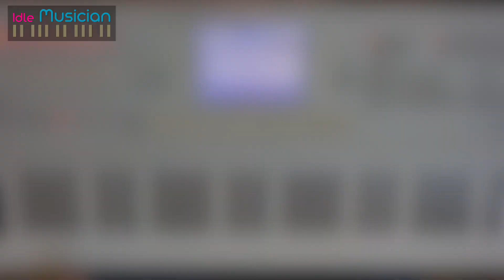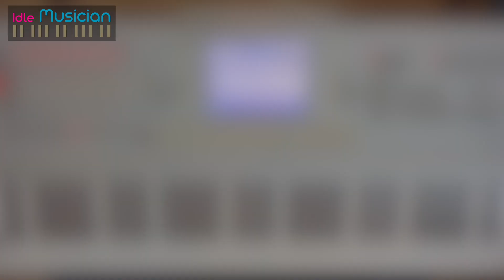WAR Music - Making Video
War Music Composition, making video
I used strings, violins, cellos, double bass, choir, percussion and timpani roll Instruments for this composition